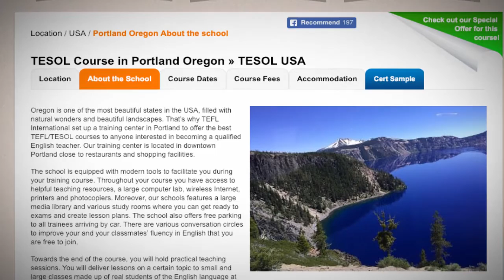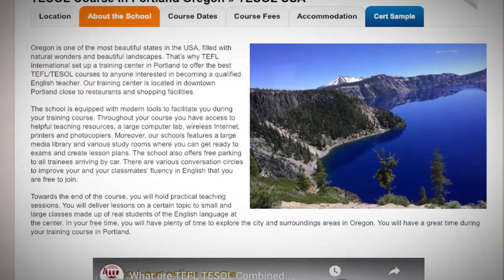Welcome to Our TEFL / TESOL School in Portland, USA | Teach & Live abroad!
Oregon is one of the most beautiful states in the USA, filled with natural wonders and beautiful landscapes. That’s why TEFL International set up a training center in Portland to offer the best TEFL/TESOL courses to anyone interested in becoming a qualified English teacher. Our training center is located in downtown Portland close to restaurants and shopping facilities.

The school is equipped with modern tools to facilitate you during your training course. Throughout your course you have access to helpful teaching resources, a large computer lab, wireless Internet, printers and photocopiers. Moreover, our schools features a large media library and various study rooms where you can get ready to exams and create lesson plans. The school also offers free parking to all trainees arriving by car. There are various conversation circles to improve your and your classmates’ fluency in English that you are free to join.

Towards the end of the course, you will hold practical teaching sessions. You will deliver lessons on a certain topic to small and large classes made up of real students of the English language at the center. In your free time, you will have plenty of time to explore the city and surroundings areas in Oregon. You will have a great time during your training course in Portland.

Find out more about taking a TEFL course in Portland